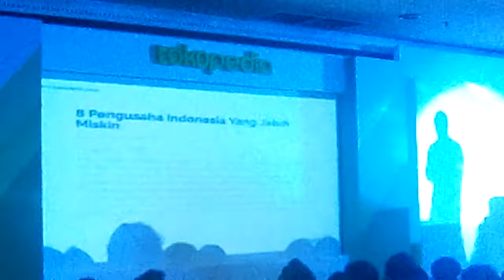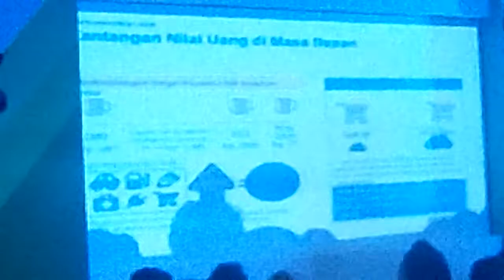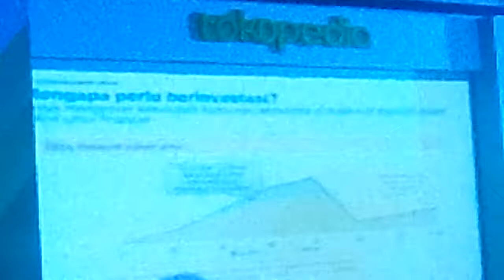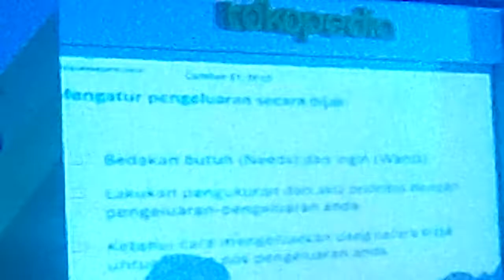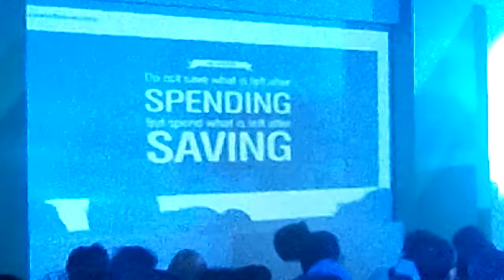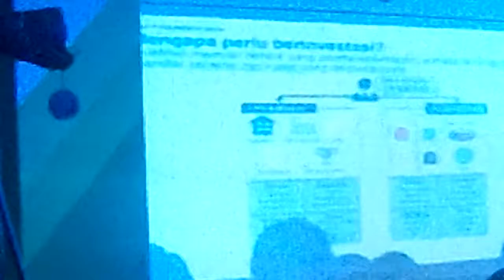Roadshow Tokopedia Ciptakan Peluangmu Yogyakarta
Acara talk show Tokopedia yang dihadiri ratusan peserta sukses terselenggara di Hotel Santika. CIptakan peluangmu untuk sukses dengan berani mulai menciptakan peluang